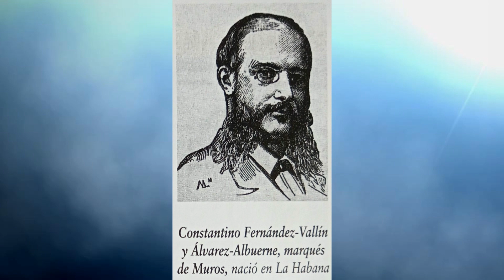Historias en la Villa del Marqués